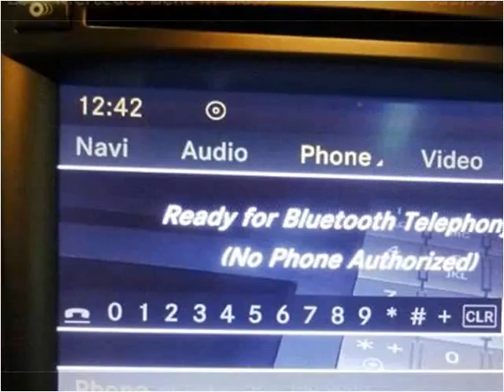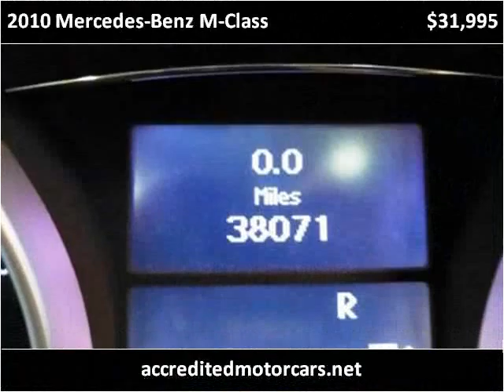2010 Mercedes-Benz M-Class Used Cars Teterboro NJ